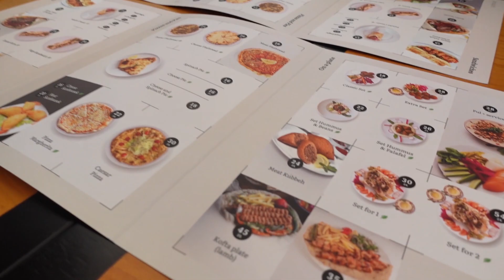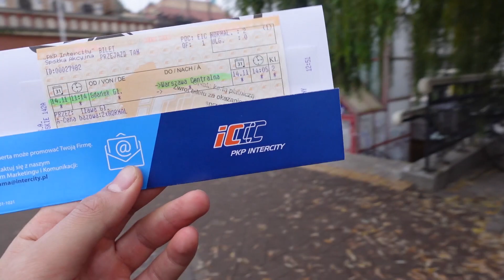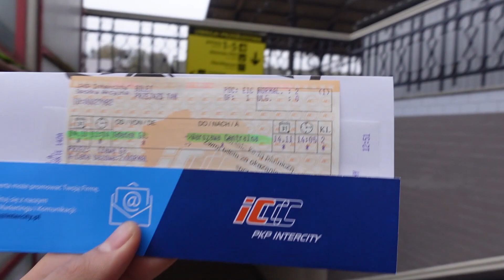أفخم شقة في جدانسك و تجربة المطعم اللبناني في بولندا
أجرت أفخم شقة في جدانسك بولندا و جربت مطعم لبناني و معلومات عن دراسة الطب في جامعة جدانسك الطبية و مصاريف الدراسة في بولندا